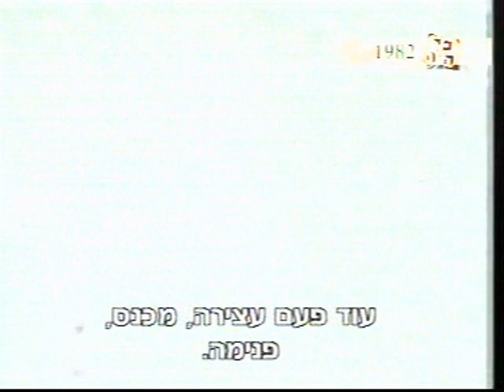עודד מכנס מבקיע בליגה ואצל אודטה / 1983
האחים עודד וגד מכנס ואמם בראיון ב'שעה טובה' עם אודטה מינואר 83' ולקט שערים מעונת 82' בליגה הלאומית.